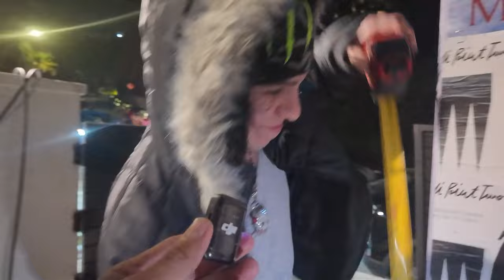come with me to a party in Beverly Hills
i snuck my camera into an LA Beverly hills fashion party and this is how it went...